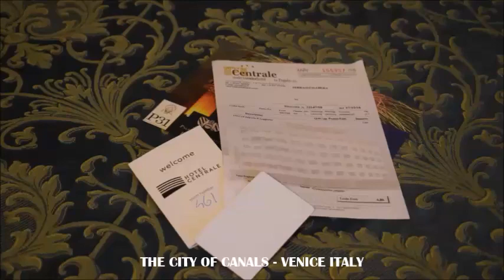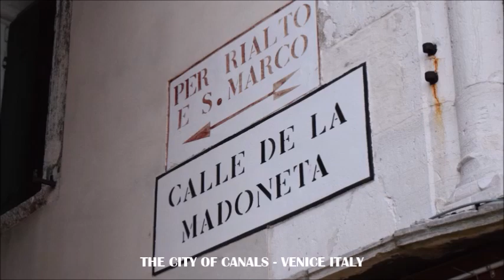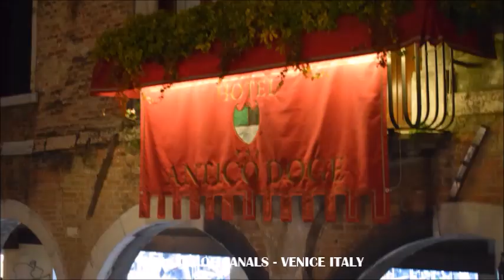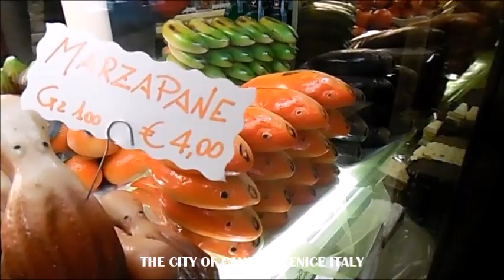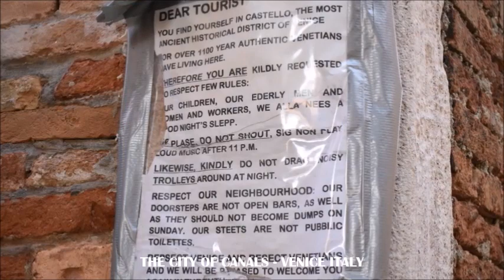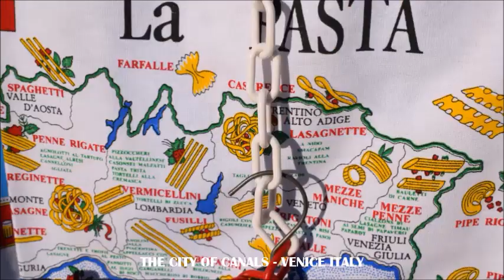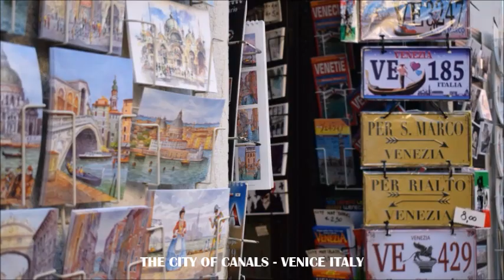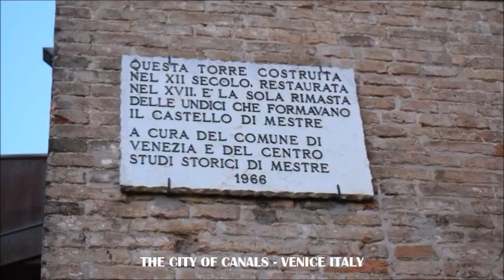VENICE ITALY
Known as the 'City of Canals' there are many things Venice is famous for including its beautiful bridges, gondola rides, atmospheric streets and carnival celebrations. Built over 118 islands, Venice and its lagoon is one of the most unique cities in the world.